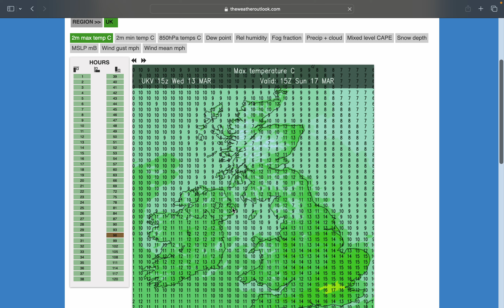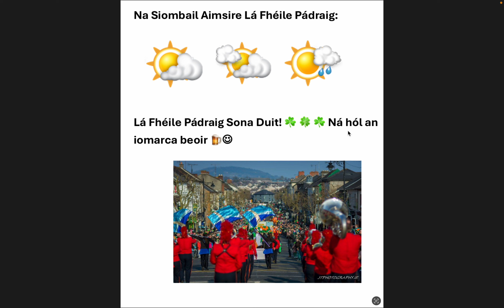Réamhaisnéis na hAimsire Lá Fhéile Pádraig (Met Creagh) - 13/03/2024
Hey guys, decided to do something different for St. Patrick's Day! Here is a forecast in entirely in Irish! If you don't understand Irish, there is no need to worry as there is both an Irish and English version below. Tá súil agam go bainfaidh tú taitneamh as an físeán! (I hope that you will enjoy the video!).

Leagan Gaeilge:
Tosóidh Lá Fháile Pádraig le go leor de scamaill agus beidh na tréimhsí gréine teoranta. I rith an maidin, éiróidh na na tréimhsí gréine níos leitheadach. Áfach, ar an taobh diúltach, forbróidh roinnt citheanna scaipthe, go háirithe I lár na tír agus an thóir. In ainneoin sin, tá seans láidir go fanfaidh formhór den oileán tirim. Ag a trí a chlog san iarnón, beidh sé saghas séimh. Beidh na teochtanna is airde ó deich go ceathair déag céim. I mo thuairim, ba chóir go mbeidh sé go diail ach tóg seaicéad báistí ar eagla na heagla. Beidh an gaoth ag teacht ón iardheisceart agus ní bheidh sé ró-mhór. Lá Fhéile Pádraig sona duit agus bain taitneamh as na himeachtaí!

 English Version:
St. Patrick’s Day will start off with lots of cloud and sunny spells will be limited. Through the morning, the sunny spells will become more widespread. However, on the downside, some scattered showers will develop, especially in the midlands and east. Despite this, there is a strong chance that the majority of the country will stay dry. At 3p.m., it will be quite mild. Highest temperatures will range from 10°C to 14°C. In my opinion, it should be fine but take a rain jacket just in case. Winds will come in from the southwest and shouldn’t be too strong. Happy St. Patrick’s Day and enjoy the events!